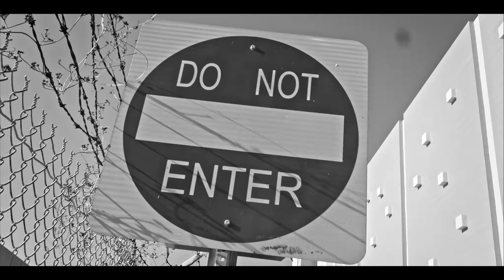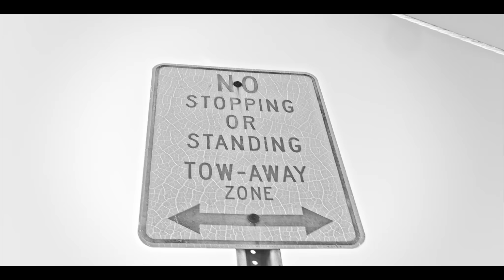BFL (Tout Hood yo)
Music video by BFL Performing Tout hood yo .J-don , Young j , Douge Zoe , Tet kale , Azilto, BT And Juby.